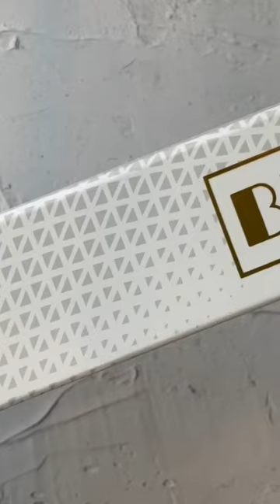Unboxing: BENU Talisman Dragon’s Blood Fountain Pen. Like & Subscribe.